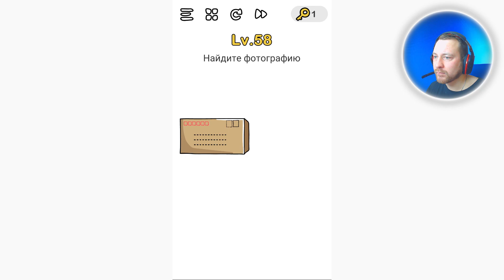Как пройти 58 уровень в игре Brain Out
Brain Out – Ты сможешь пройти?

Каков твой уровень IQ? Взорви свой мозг с Brain Out и покажи друзьям, что ты не совсем глупый!

"Brain Out"- это захватывающая бесплатная игра-головоломка, в которую входит серия заковыристых задачек и разных головоломок, тестирующих ваш мозг. Она определит ваше умение мыслить логически, испытает ваши рефлексы, точность, память и креативность. Не ищите простых решений на вопросы, если не хотите быть обманутыми. Решения, подрывающие каноны стандартного мышления, - самое интересное в этой викторине. Мы предлагаем вам уникальный игровой опыт с креативным мышлением и абсурдными решениями.

ОСОБЕННОСТИ ИГРЫ
Абсолютно невообразимый геймплей
Легкий и простой, но шутливый игровой процесс
Смешные звуки и остроумные эффекты игры
Неожиданные решения задач

Множество тривиальных вопросов, чтобы расшевелить ваш мозг. Идеальное сочетание знаний и креативности - тренировка ума с помощью тройного теста EQ, IQ и ошеломляющего испытания. Наша игра полна приколов и веселья, которые взорвут ваше воображение!

Думайте нестандартно и включайте своё воображение прямо сейчас!